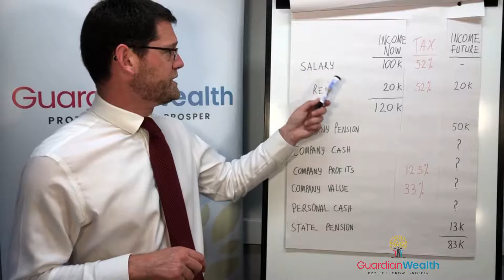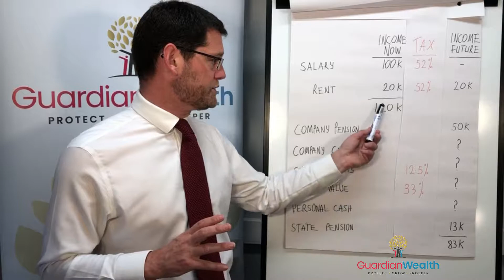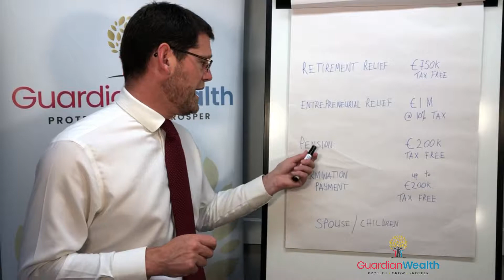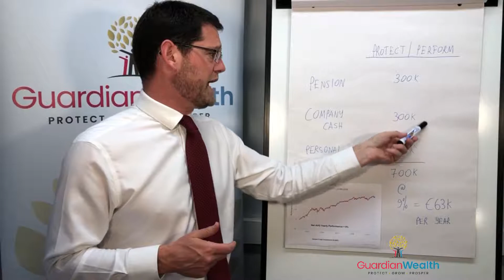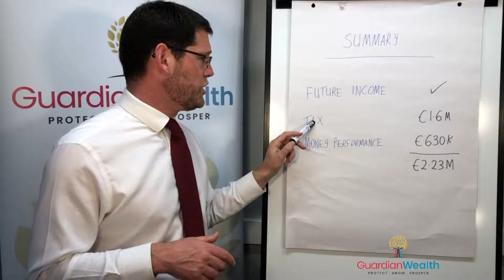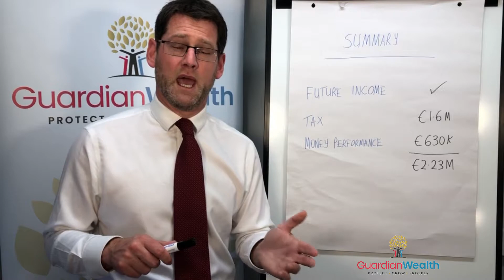Michael Coburn Opportunities for Business Owners